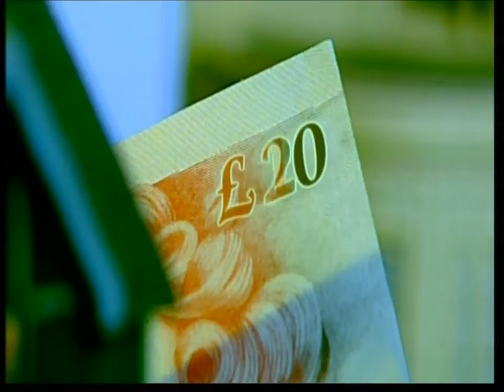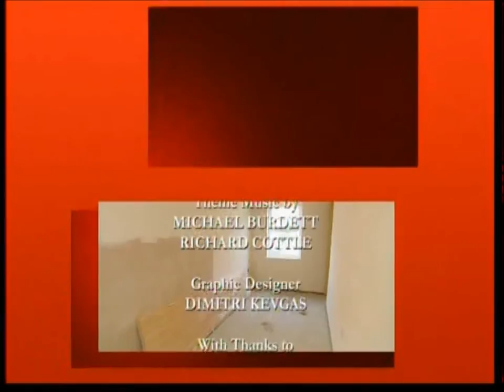Homes Under The Hammer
Series 14 Chatham